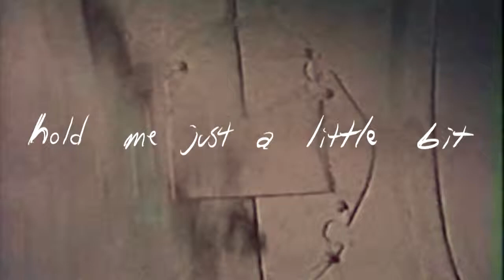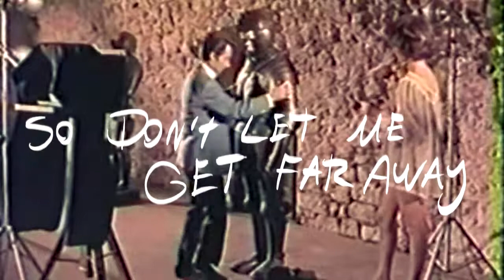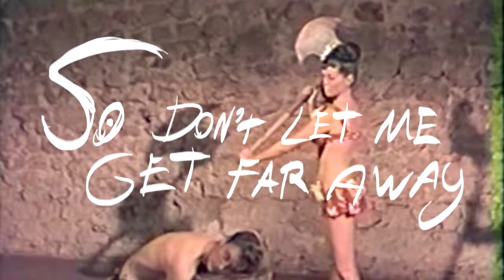Girls With Depression - Slay Me at Sunrise [LYRIC VIDEO]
featuring video from the movie "Bloody Pit of Horror"

Pay what you want for Slay Me at Sunrise
(or download entire discography free on BandCamp!)

LYRICS
hold me just a little bit closer to your chest

slay with me a python
i've got something else to ride on
straighten me out at sunset
i'll start by turning the iron on
and the fire's burning brighter
each and every single day
so slay me with a python
i've got something else to slay

and i don't wanna take away
the things that you need to
the things you need to do

so let me replace your things
and i'll take those away
and we can keep on changing
we can do this every day

you know i'm your enemy
so don't let me get far away

slay me with a python
i've got nothin' left to go on
and keep on stoking the fires
i've got pills and bills to pay
and i've got something better still
things left to do in the day

and when the daylight finally dawns
i've got something left to slay

hold me just a little bit
closer to your chest